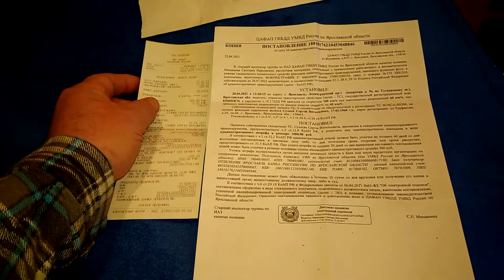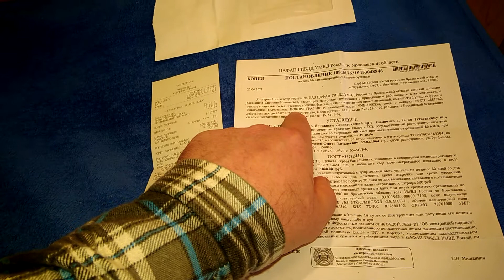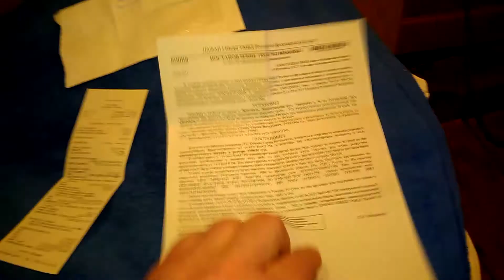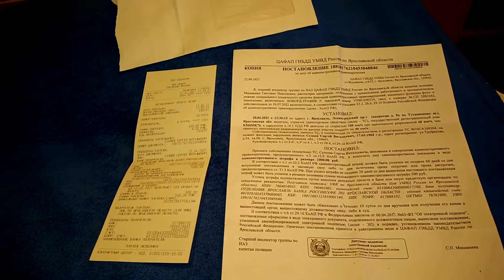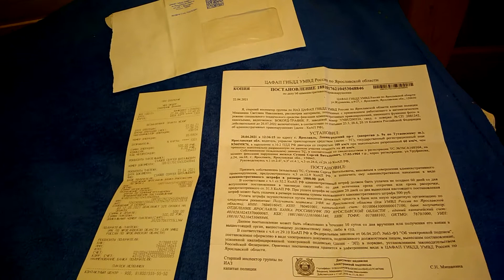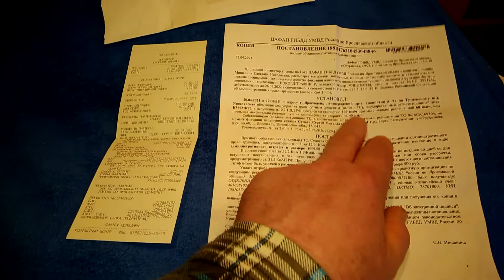1000 РУБЛЕЙ ШТРАФ.НАРУШИЛ ПДД СКОРОСТНОЙ РЕЖИМ.🚗🚘🚖🚓🚚